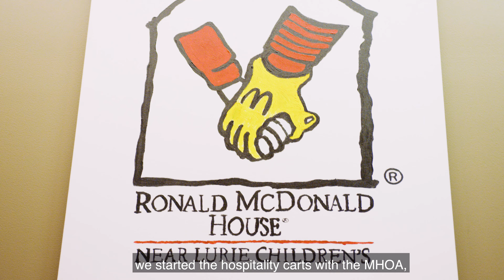Amongst Family: Overcoming Obstacles | McDonald’s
Meet Phil Fuentes, McDonald’s Franchisee in Chicago. Find out how Phil’s positive outlook enabled him to overcome obstacles and provided the impetus to lift his community.